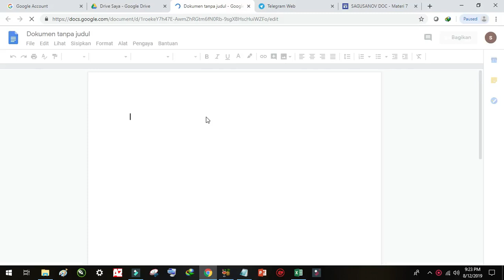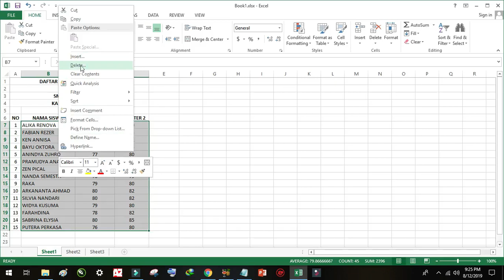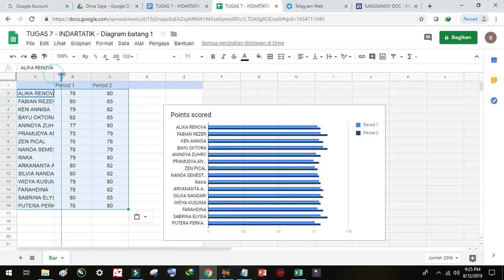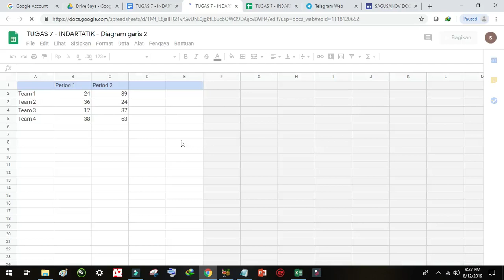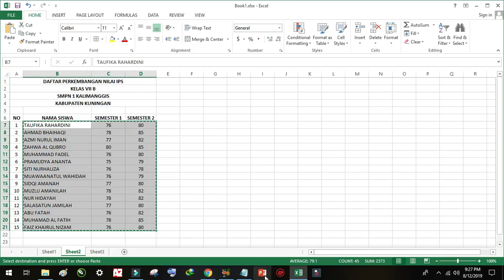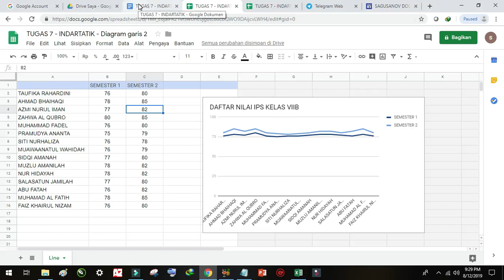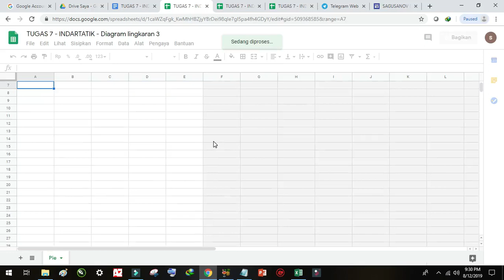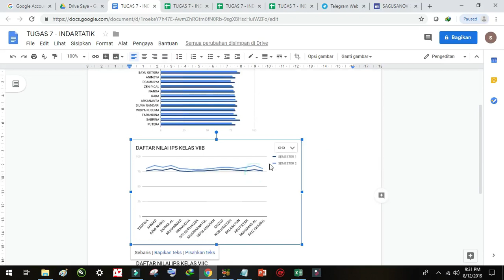CARA MEMBUAT GRAFIK pada google docs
berisi tutorial mudah membuat grafik pada google docs
tutorial google di capek u la googledocs embuatgrafikmudahgoogledocs